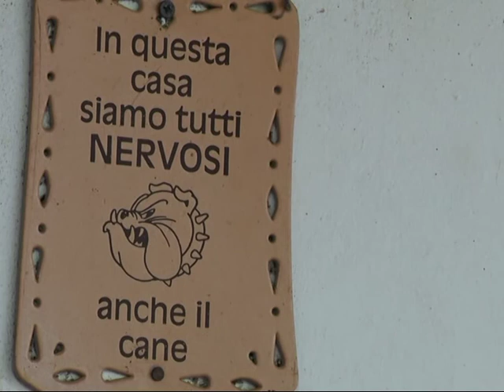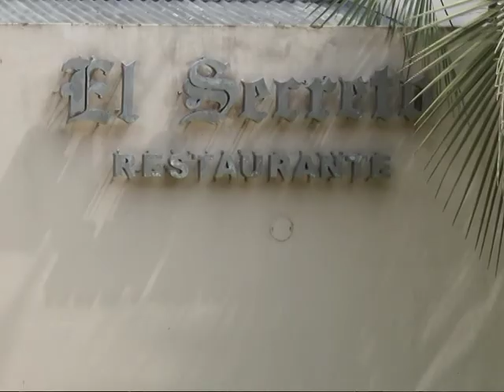COE MBOTA EN LA POSADA DEL MUELLE B3030218